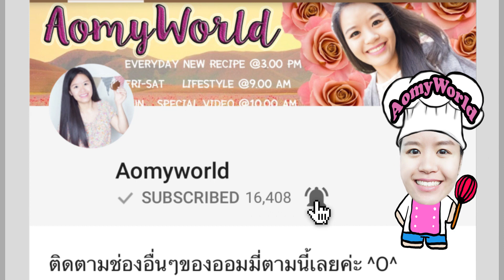ต้มแซ่บปลากะพง ไร้กลิ่นคาว ด้วยสมุนไพรเน้นๆ | Thai Tom Yum Soup | ออมมี่ เข้าครัว | AomyWorld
แจกสูตร ปลากระพงต้มยำ แซ่บๆ เมนูเด็ดใครๆก็ยกนิ้วให้👍👍  | QUICK & EASY Thai Tom Yum Soup Recipe | เมนูแซ่บประจำวันนี้ | สอนทำขนม สอนทำอาชีพ ทำอาหารง่ายๆ | ออมมี่ เข้าครัว | AomyWorld

Sea Bass ปลากะพง 600  g / กรัม
Spur Chilli พริกชี้ฟ้า  10 g / กรัม
Ground Black Pepper พริกไทยดำ 1 tsp / ช้อนชา
Lime Juice น้ำมะนาว 1 TBSP / ช้อนโต๊ะ
Lemongrass ตะไคร้ 50 g / กรัม
Galangal ข่า 20 g / กรัม
Culantro ผักชีฝรั่ง  20 g / กรัม
Shallot หอมแดง 10 g / กรัม
Salt เกลือ 1 tsp / ช้อนชา
Kaffir Lime Leaves ใบมะกรูด 2 g / กรัม